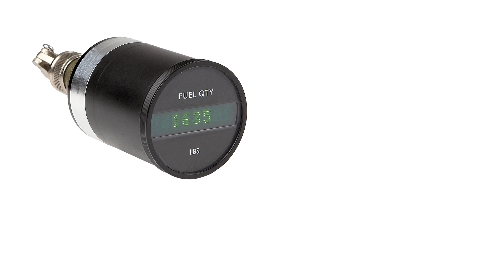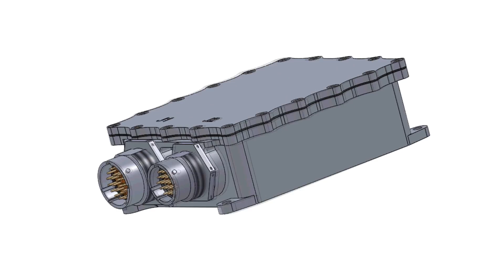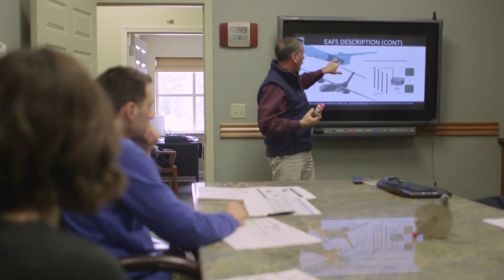Liquid Measurement Systems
LMS began in 1989 with one big idea – replace the metal tubes used in fuel probes with graphite composite. It was lighter, more durable and wouldn’t corrode. We began manufacturing these new probes shortly thereafter using the highest manufacturing and quality standards. We expanded into signal conditioners and fuel gauges, adding additional manufacturing and engineering staff. Today, our facility is fully AS9100:2009 and ISO9001:2008 certified. In 2006, the company moved to its current location in Georgia, Vermont where we currently develop and manufacture systems for some of today’s most well-respected aircraft, including the CRJ l00/200, MD-87, F-16, Chinook, Blackhawk, Apache, Comanche, LittleBird, Cobra, Huey, and S-97 Raider.